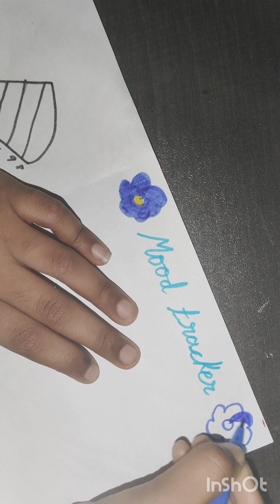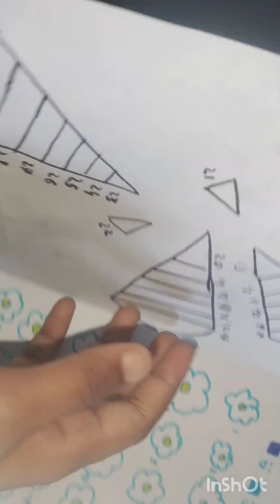D.I.Y March bullet journaling || Victoria art and craft